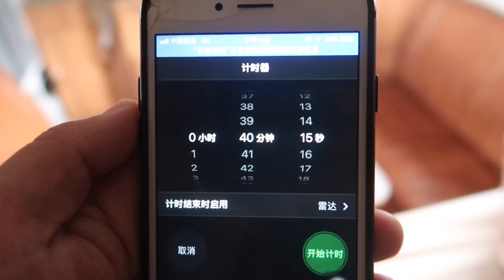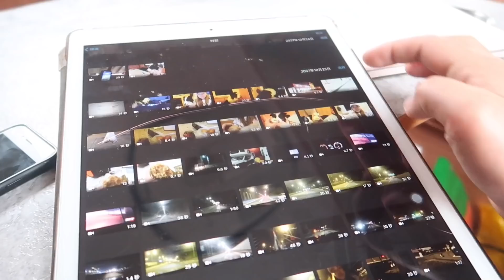744集：房车自驾就是爽，跑长途累了就有大床睡，带着狗狗旅行太有趣了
房车自驾就是爽，跑长途累了就有大床睡，带着狗狗旅行太有趣了